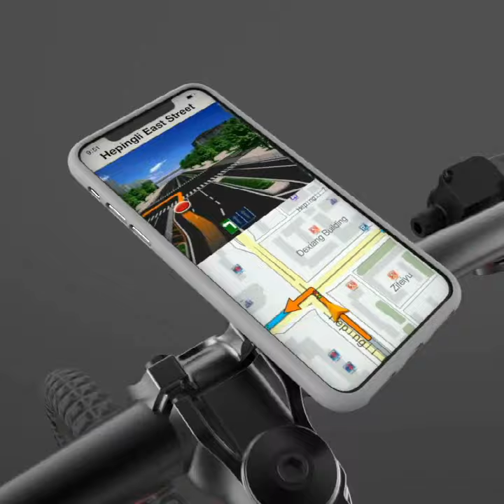Phone holder for bike, motorcycle, scooter or electrical vehicle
Phone holder mounted on a bicycle, motorcycle, scooter or electrical vehicle handlebar, aluminum alloy, HB390021.